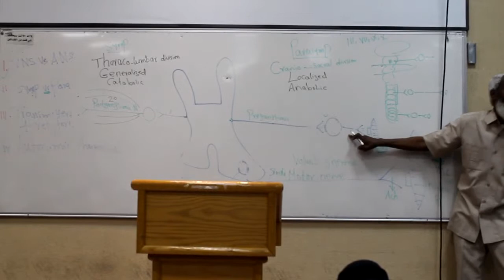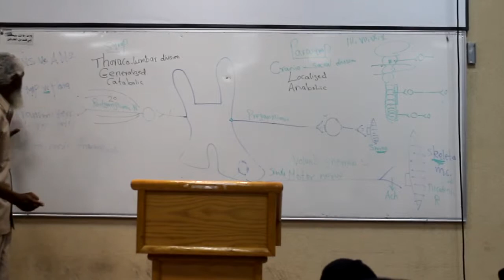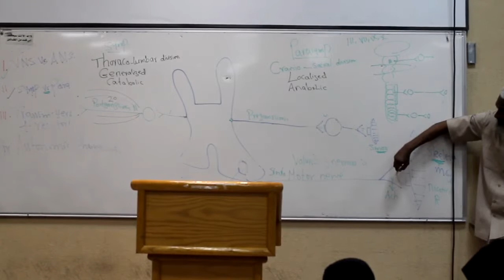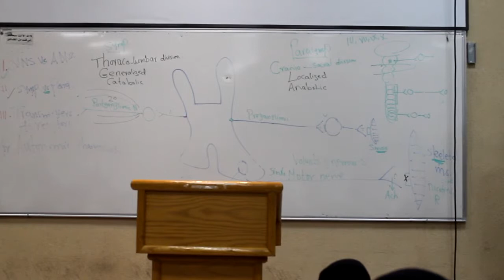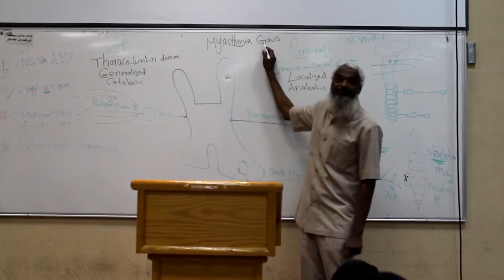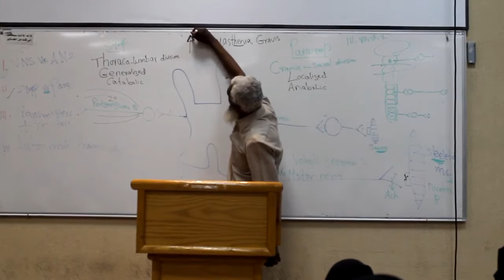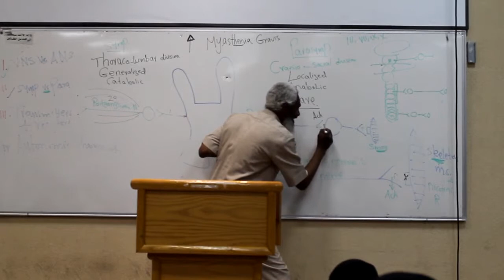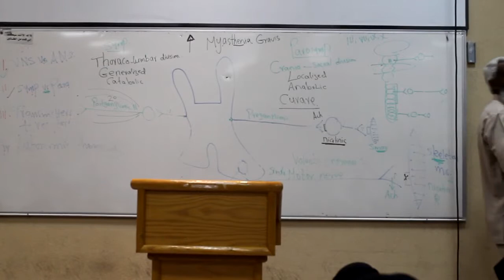CNS ..Dr.Bahaa.. "female" (6/9)